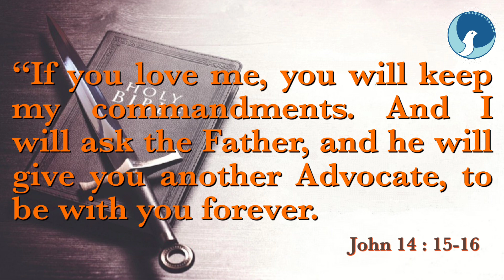ARC | Sword of the Spirit | Episode 507 | John 14:15-16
Daily Food for the Soul / John 14:15-16
Epi - 507
Date - 22/05/23